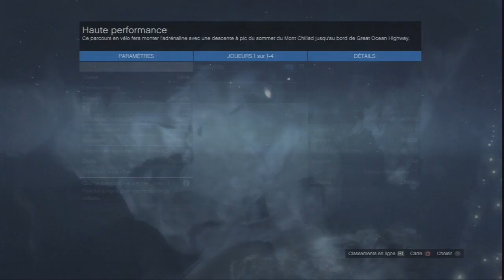PLANER/VOLER EN BMX ! | GLITCH GTA ONLINE 1.13 | EXCLU !!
CONSIGNES DU GLITCH EN BAS !!!

Salut les Glitchers !

Aujourd'hui on se retrouve pour une nouvelle vidéo de GLITCH FUN sur GTA5 ONLINE After patch 1.13 !
Ce glitch va vous permettre de planer/voler en BMX !

[CONSIGNES] :
- Etre en hauteur ( Mont Chiliad, Building, Immeuble, Haute montagne ... )
- Lancer la course intitulée " Haute Performance " ( voir dans la vidéo )
- Passer le premier Checkpoint de la course.
- Sauter la bosse qui paraît dans la vidéo ( je vous conseille d'appuyer sur R1 pour les joueurs PS3 afin de prendre encore plus de hauteur ! )
- Une fois élancé dans les airs positionnez votre BMX à un angle de 90° ! ( roues alignés, voir dans la vidéo ) !

Vous ne réussirez peut-être pas du premier coup, mais il faut être précis et attentif !
Une fois la manipulation prise en main, ce glitch sera un jeu d'enfant !
ENJOYYYYYYYYY !!!

Mes Partenaires :
Gamoniac : gamoniac.fr
Gagne tes cadeaux par téléphone : aldokdo.com

Pour récompenser les heures de travail sur cette vidéo, je te propose de liker, commenter & partager la vidéo ! ;)
Ca te prends 2 secondes et ça m'aide énormément !
Bye les Glitchers !

[EXTRA TAGS]
Glitch GTA5 ONLINE
ARGENT ILLIMITE
UNLIMITED MONEY
AFTER PATCH 1.13
ROCKSTAR GAMES
BUG & GLITCH
FREE
GRATUIT
GRAND THEFT AUTO 5 ONLINE
GLITCH GTA5
JOB
MONEY
ARGENT
PCJ 600
PEGASI
ZENTURNO
glitch hack fr
glitch gta 5
gta 5 online
glitch hop
gta online glitch
BMX FLY
FLY BMX
VOLER en BMX
BMX
Course
Activité
Mont chiliad
RUN
BIRD